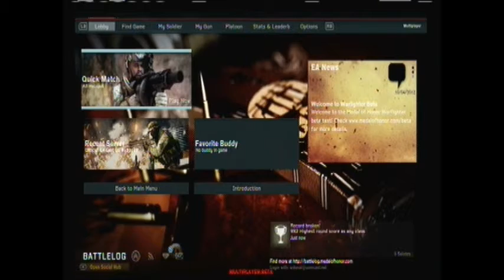Medal of Honor:Warfighter part 4 Beta gameplay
(Warning this is a Beta not the full game!)